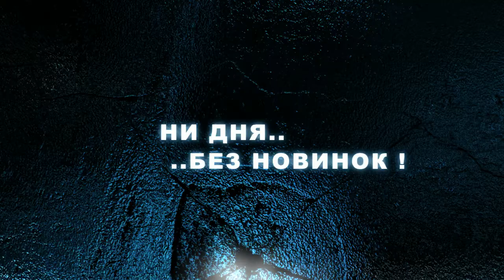etorrent [INTRO] Adobe After Effects CS4 720p HD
nice intro for best tracker etorrent.ru